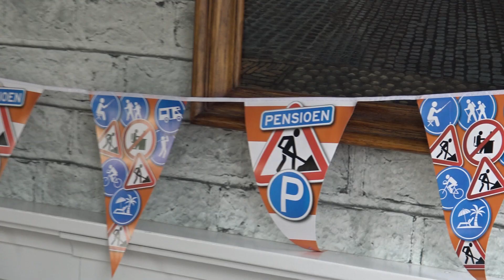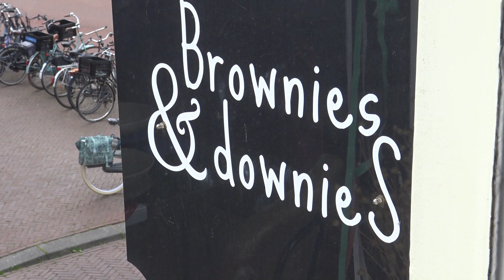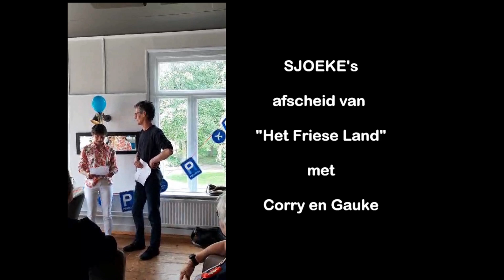Afscheid bij het Friese land met collega's movie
Op 5 juni 2024 nam Sjoeke na 45 jaar afscheid van het Friese Land. Bij Downies & Brownies was er een heerlijke maaltijd en ook een fantastisch optreden van Corry en Gauke. Hierbij een verslag. Kortom een prachtig afscheid.